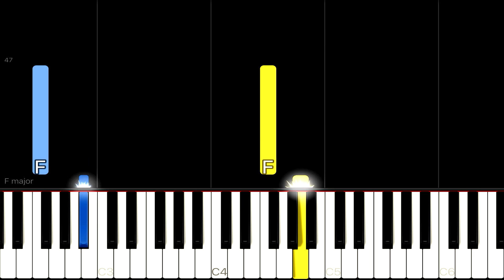The Lumineers - Ophelia | EASY Piano Tutorial